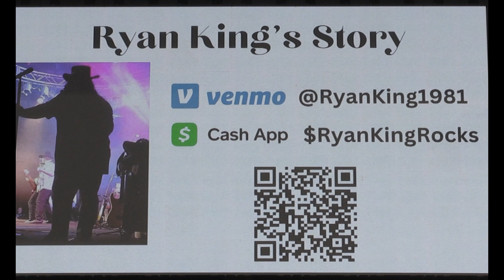Lynyrd Skynyrd Songs By Tuesday's Gone PART TWO